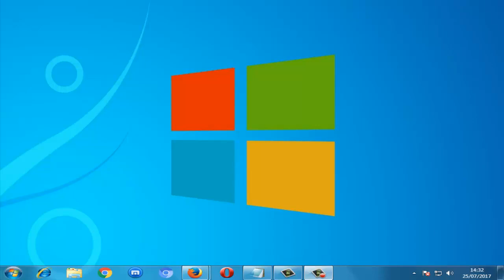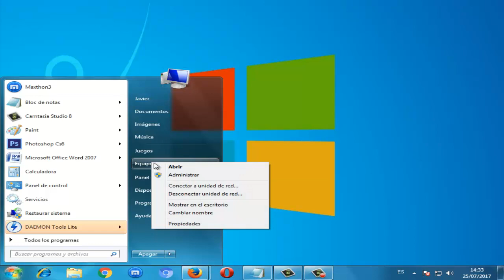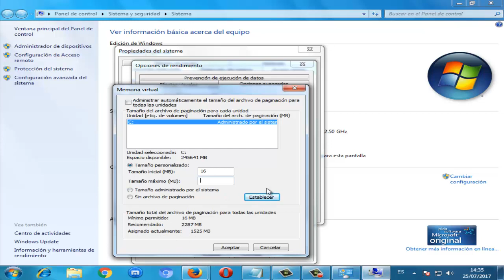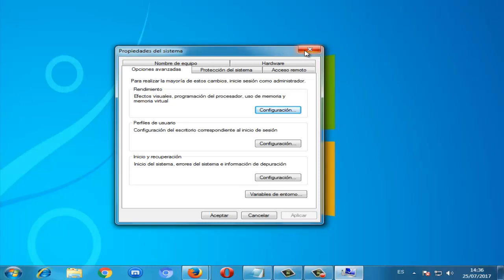Tiempo de Ejecucion Memoria Insuficiente en Windows 10/8/7 I SOLUCIÓN 2024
En este video tutorial te ayudare a reparar el Error de cuando nos aparece tiempo de ejecución: memoria insuficiente en windows 7/8/10 y tambien nos puede aparecer como runtime error 7

Videos Recomendados
💛 Como ACELERAR Celular